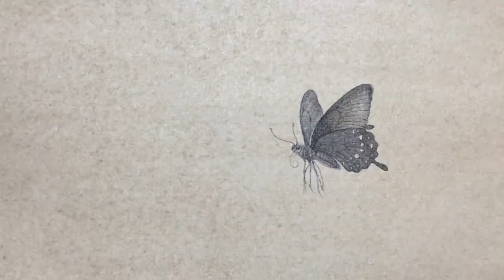Chinese Brush Painting of Butterfly